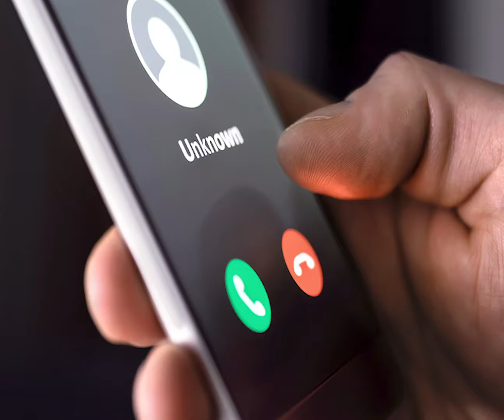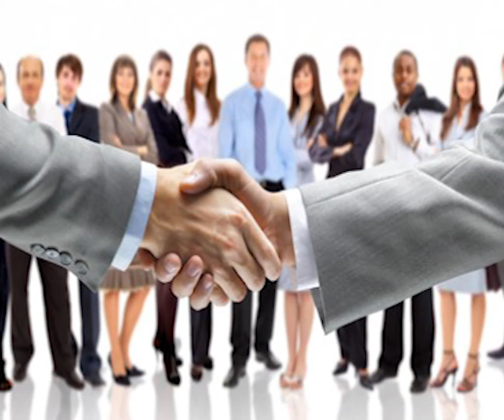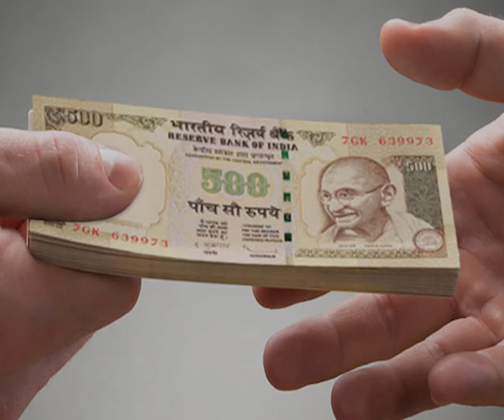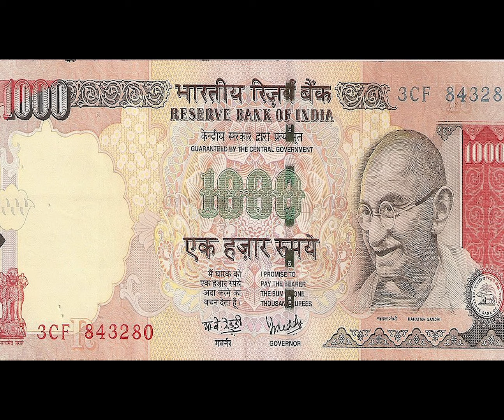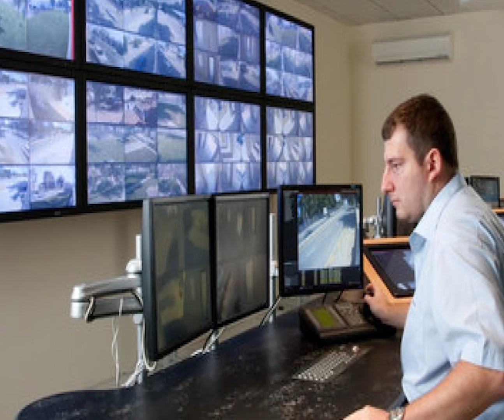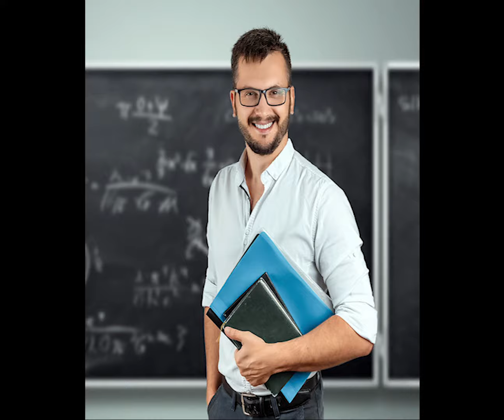Keshav Vs Dhol Dhumaal Party | Keshav Wankhede | Malang Baba | Keshav Calling Pranks | Jokes | Masti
Keshav Wankhede : keshav_calling_pranks
Rohit Gour : rh_moto_rider
Credits :
Voice : Keshav Wankhede and Malang Baba
Video Creativity : Rohit Gour . ( AR Graphics )